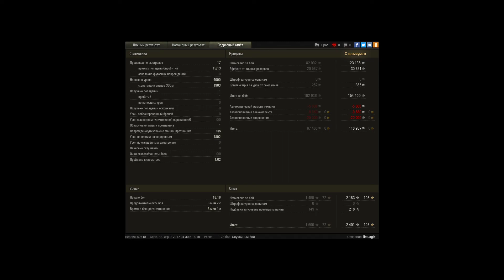M4A1 Revalorisé, Рыбацкая бухта, Стандартный бой